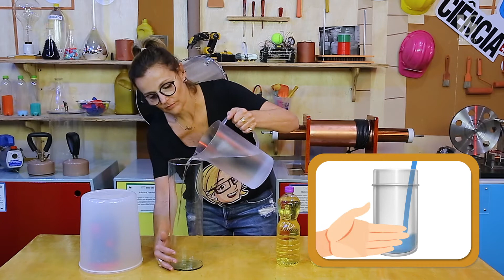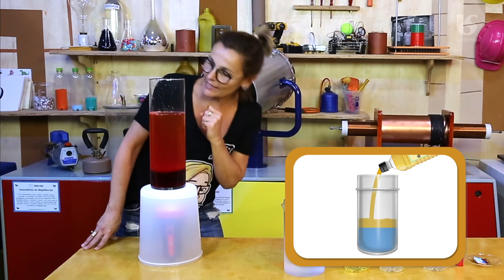Lâmpada de Lava com Óleo de Cozinha!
Essa é uma boa ideia pra reutilizar o óleo de cozinha!
Dica: Depois de armazená-lo numa garrafa, coe com uma peneirinha e faça esse experimento super bacana ensinado pela Ana Ralston do Ciência em Show !💙💧